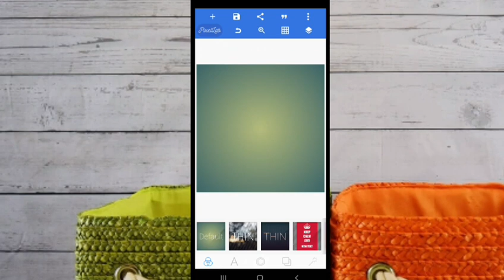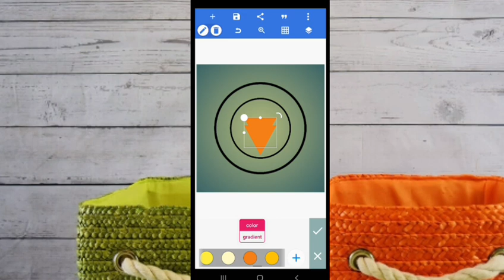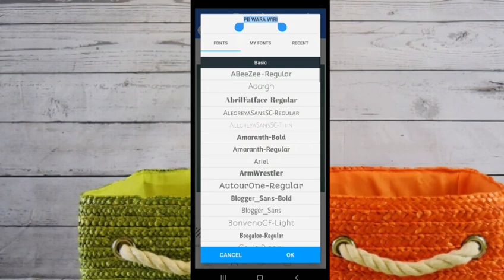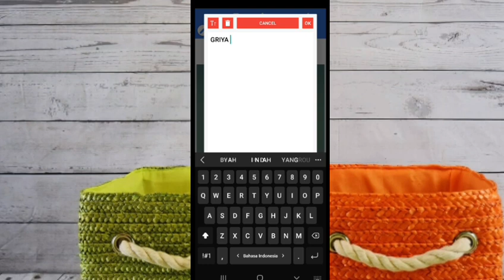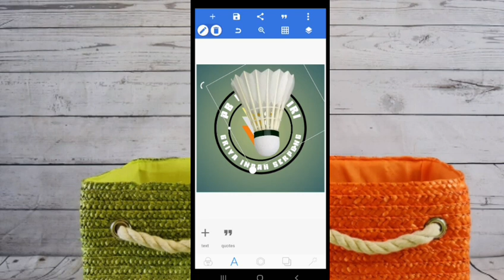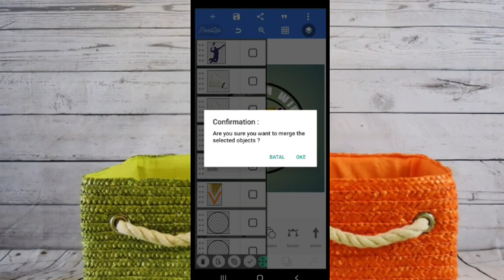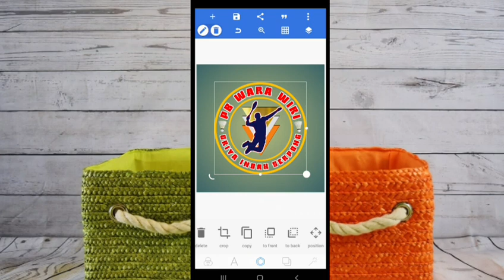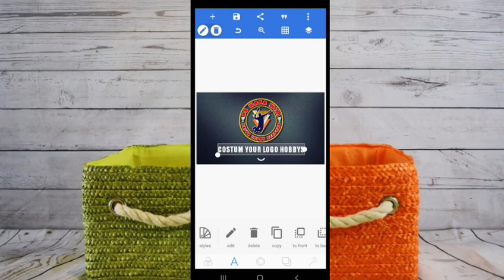Cara buat logo club badminton di hp - trik desain logo di hp - Retjeh creators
Hi semuanya.
di video kali ini saya akan membuat mendesain membagikan cara, desain logo PixelLab, 3D logo, PixelLab tutorial, pixelLab 3D, Desain mudah di HP
Thanks bro

☆ Bahan bahan untuk editing

logobadminton desainlogosimpelpixellab,profesionaldesainlogopixelLab#